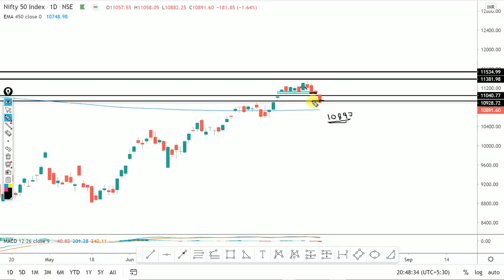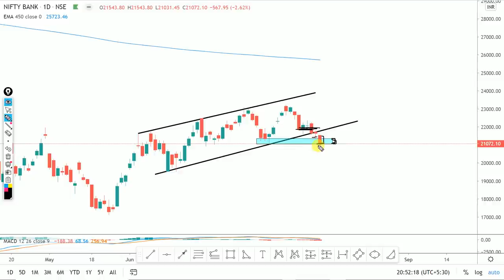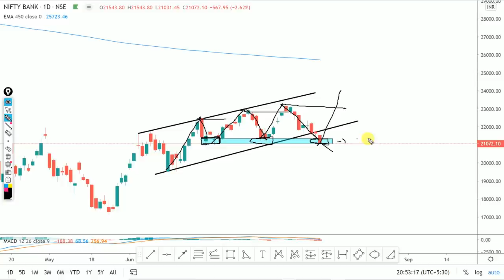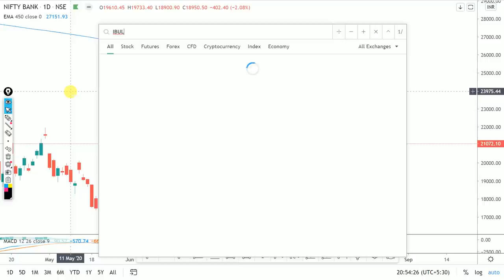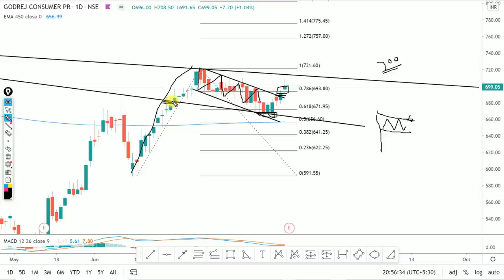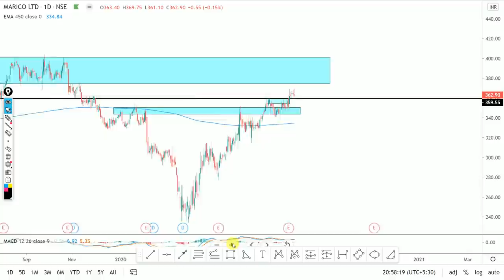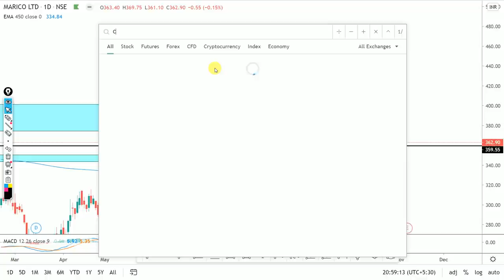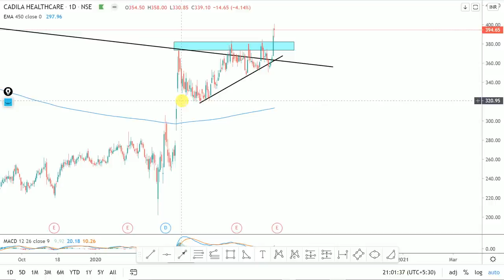Daily Intraday Calls For Tomorrow | 5 Jackpot Intraday Trading Tips | 04 th August 20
Open Account In Zerodha:
Other Information !!

Must Watch !!!
3 Stocks To Watch! JULY 2020 || by Shivansh Bhasin

live nifty/ bank nifty OPTION TRADING and technical analysis for 04 August. 2020. also options strategy for "NIFTY/BANK NIFTY ".and STOCKS.

1. IBULHSGFIN

2.  MARICO

3.  GODREJ CONSUMER ( GODREJCP )

4.  CADILAC

5.  BEL

Other Information !!